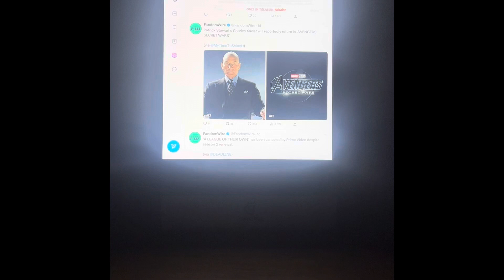Patrick Stewart's Charles Xavier will reportedly return in AVENGERS SECRET WARS